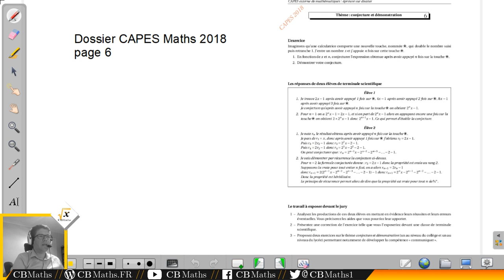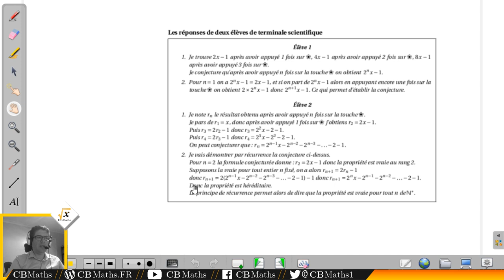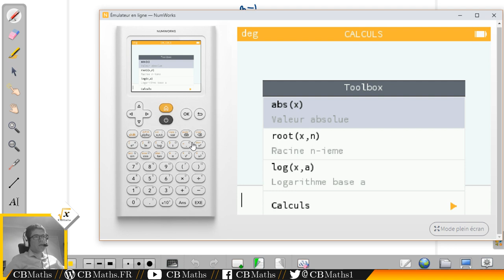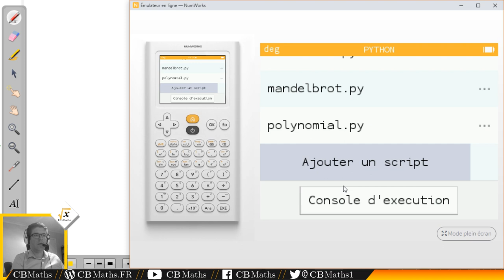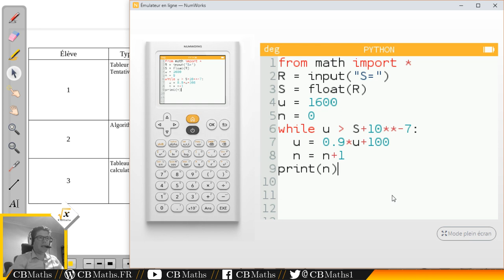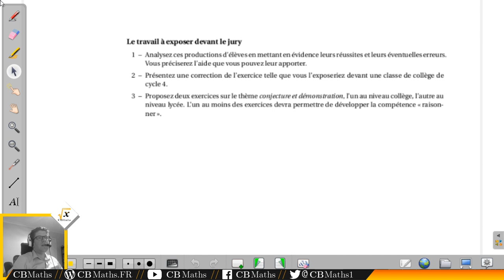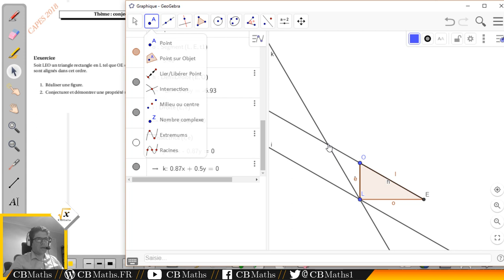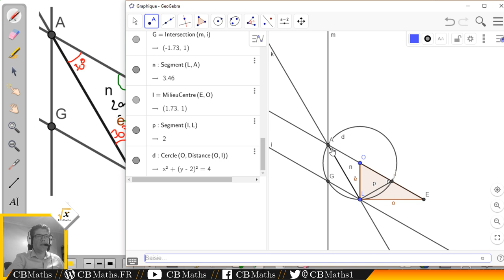Dossier CAPES Maths 2018 - Conjecture et démonstration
___________ TIMECODE ___________
Introduction 00:09
PROBLEME N°6 : RECURRENCE
Enoncé 00:37
Analyse didactique 03:59
Correction 07:06
PROBLEME N°15 : SUITES ARITHEMTICO-GEOMETRIQUE
Enoncé 18:50
Analyse didactique 21:18
Correction 27:11
PROBLEME N°3C-3 : CONJECTURE EN GEOMETRIE
Enoncé 36:01
Analyse didactique 37:58
Correction 40:58

SETUP MATERIEL
Ordinateur : ASUS X55LF i3-5010U GeForce 930M
Casque micro : HyperX Cloud
Webcam : LOGITECH C930E
Tablette graphique : Wacom Bamboo Pen CTL-470